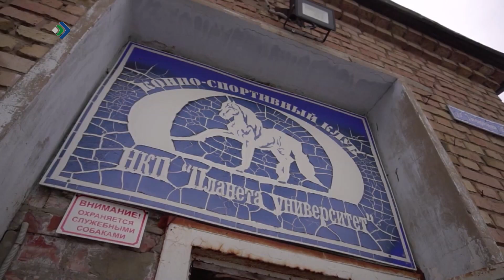Ухтинские всадники начали подготовку к Чемпионату и Первенству Коми по конкуру